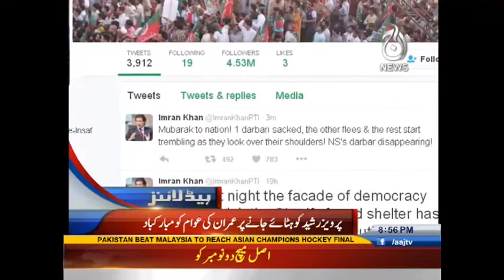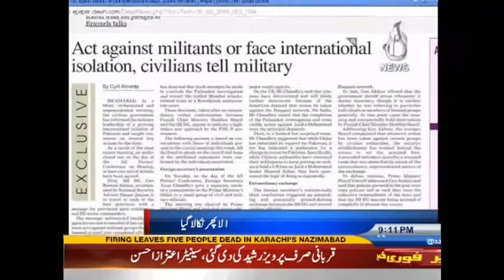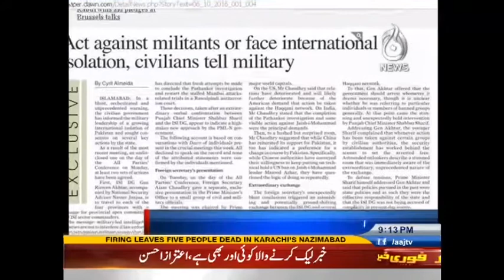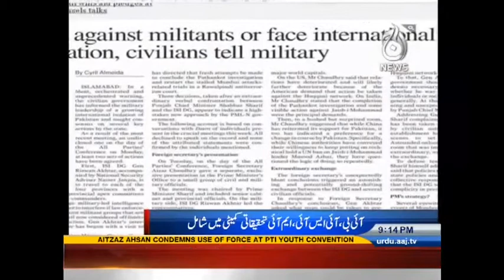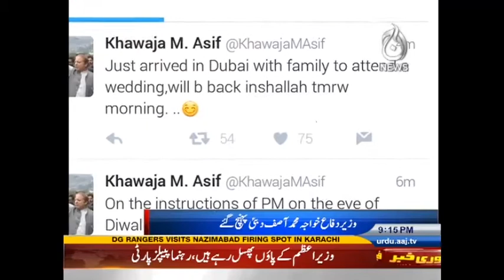Aaj News Headlines - 09:00 PM | 29 October 2016